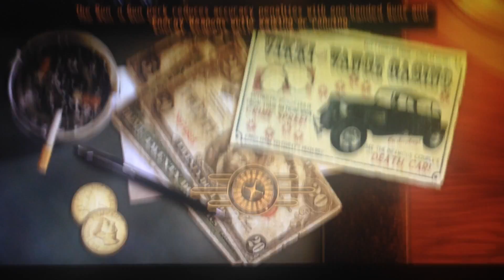Random new VEGAS ep3 starting the damn battle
Warning content is rated M and I say fuck allot